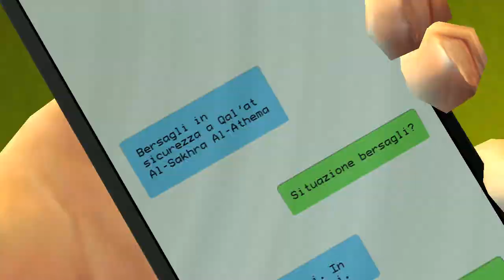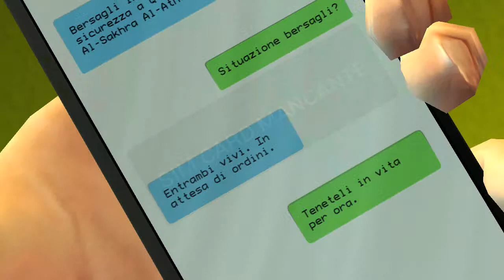Moebius: Empire Rising (ITA) - [14/15] - [Cap.6 - 03/03]